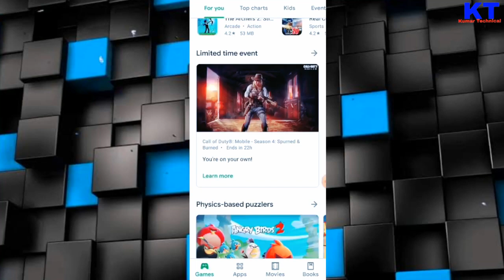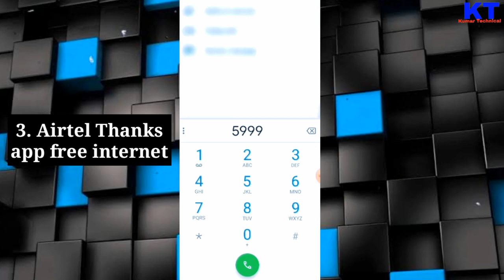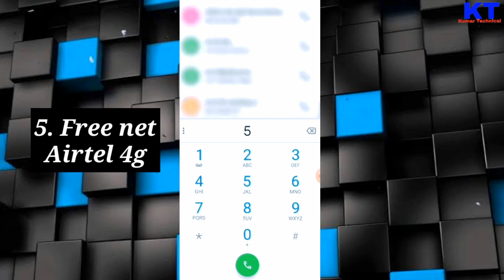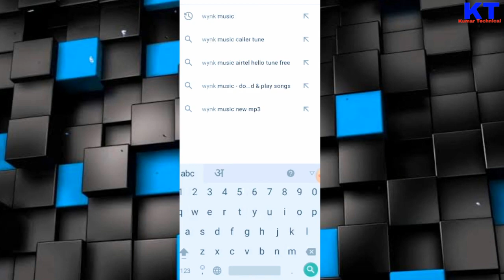New airtel free data tricks | free internet tricks airtel 4g | Airtel 4g Internet tricks 2023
About this video - So, Hlo friends. In this video I have explained about - how to airtel free data trick 2023. There are many offers & tricks for airtel free internet. In this video I'm explaining airtel free data coupon code 2023 & new airtel data  2023, which is absolutely free internet coupon code for airtel 5g sim to getting the free internet data for free. Also if you have a airtel 4g sim and if your area is 5g enabled you are good to go and use 5g network in 4g sim. Watch the video till the end to correctly. Thank you..

👉 Loot deals
👉 Discount price

Quires solved -